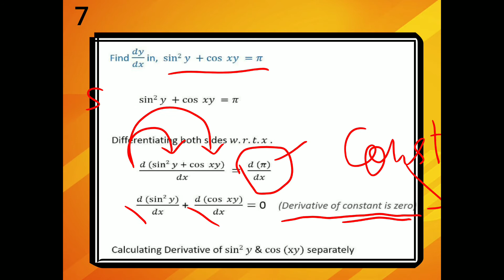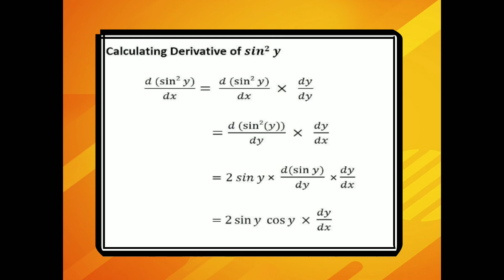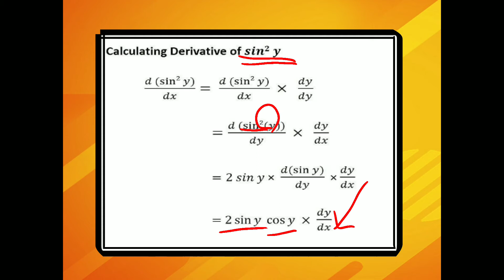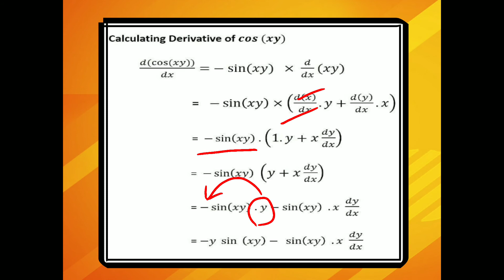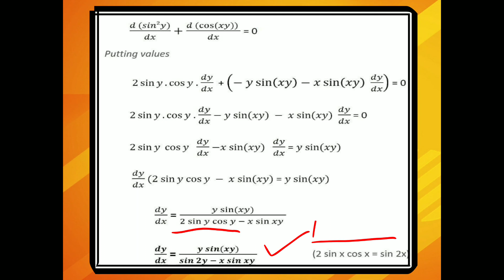12th maths 5.3 Q.7 chapter 5 continuity and differetiabilty NCERT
12th maths chapter 5 continuity and differetiabilty NCERT by Richa Chandan